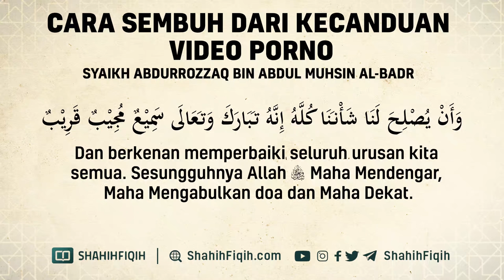Cara Sembuh Dari Kecanduan Video Porno - Syaikh Abdurrozaq bin Abdul Muhsin Al Badr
Perhatikan hadits Tsauban radhiallahu ‘anhu di mana Nabi Shallallahu’alaihi Wasallam bersabda,

لَأَعْلَمَنَّ أَقْوَامًا مِنْ أُمَّتِي يَأْتُونَ يَوْمَ الْقِيَامَةِ بِحَسَنَاتٍ أَمْثَالِ جِبَالِ تِهَامَةَ بِيضًا فَيَجْعَلُهَا اللَّهُ عَزَّ وَجَلَّ هَبَاءً مَنْثُورًا قَالَ ثَوْبَانُ يَا رَسُولَ اللَّهِ صِفْهُمْ لَنَا جَلِّهِمْ لَنَا أَنْ لَا نَكُونَ مِنْهُمْ وَنَحْنُ لَا نَعْلَمُ قَالَ أَمَا إِنَّهُمْ إِخْوَانُكُمْ وَمِنْ جِلْدَتِكُمْ وَيَأْخُذُونَ مِنْ اللَّيْلِ كَمَا تَأْخُذُونَ وَلَكِنَّهُمْ أَقْوَامٌ إِذَا خَلَوْا بِمَحَارِمِ اللَّهِ انْتَهَكُوهَا

“Sungguh saya telah mengetahui bahwa ada suatu kaum dari umatku yang datang pada hari kiamat dengan membawa kebaikan sebesar gunung Tihamah yang putih. Kemudian Allah menjadikannya debu yang berterbangan.”

Tsauban bertanya, “Wahai Rasulullah, sebutkanlah ciri-ciri mereka dan jelaskanlah perihal mereka agar kami tidak menjadi seperti mereka tanpa disadari.”

Beliau bersabda: “Sesungguhnya mereka adalah saudara kalian dan dari golongan kalian, mereka shalat malam sebagaimana kalian, tetapi mereka adalah kaum yang jika bersendirian mereka menerjang hal yang diharamkan Allah.” (Shahih. HR. Ibnu Majah).

dan hadits Abu Hurairah radhiallahu ‘anhu, bahwa Nabi Shallallahu’alaihi Wasallam bersabda,

كُلُّ أُمَّتِي مُعَافًى إِلَّا الْمُجَاهِرِينَ ، وَإِنَّ مِنْ الْمُجَاهَرَةِ أَنْ يَعْمَلَ الرَّجُلُ بِاللَّيْلِ عَمَلًا ثُمَّ يُصْبِحَ وَقَدْ سَتَرَهُ اللَّهُ عَلَيْهِ فَيَقُولَ : يَا فُلَانُ عَمِلْتُ الْبَارِحَةَ كَذَا وَكَذَا، وَقَدْ بَاتَ يَسْتُرُهُ رَبُّهُ، وَيُصْبِحُ يَكْشِفُ سِتْرَ اللَّهِ عَنْهُ

“Seluruh umatku diampuni kecuali al-mujaahirun (orang yang melakukan al-mujaaharah). Dan termasuk bentuk al-mujaaharah adalah seseorang berbuat dosa pada malam hari, kemudian di pagi hari Allah telah menutupi dosanya namun dia berkata, “Wahai fulan semalam aku telah melakukan dosa ini dan itu.” Allah telah menutupi dosanya di malam hari, akan tetapi di pagi hari dia membuka kembali dosa yang telah ditutup oleh Allah tersebut.” (Shahih. HR. Bukhari dan Muslim).